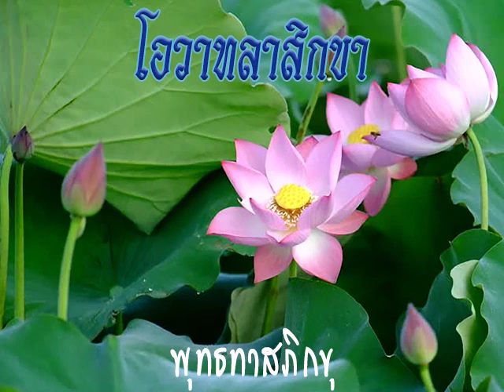2517 10 18 โอวาทลาสิกขา คุณแสนพัน